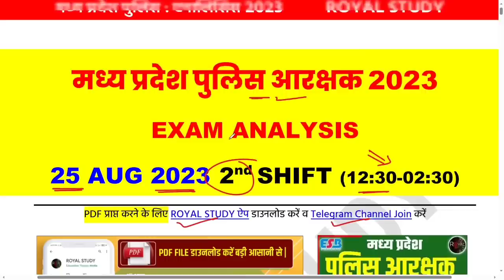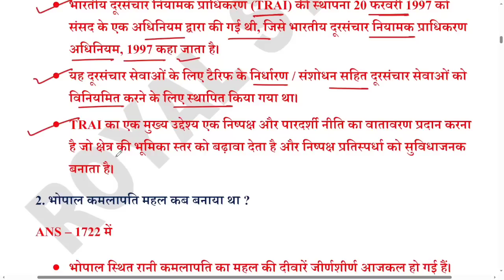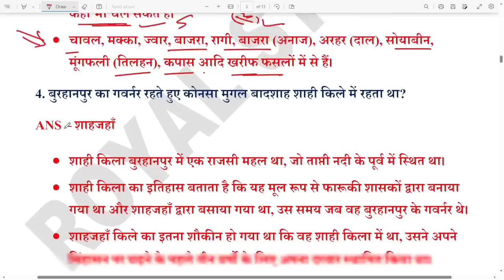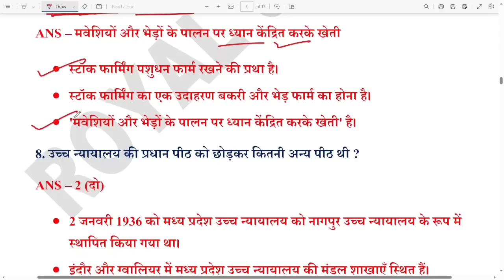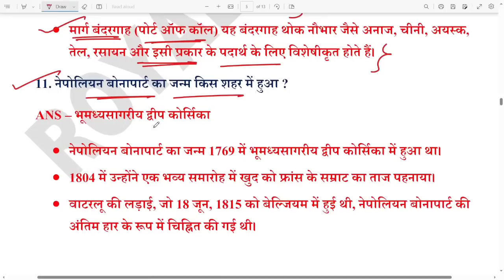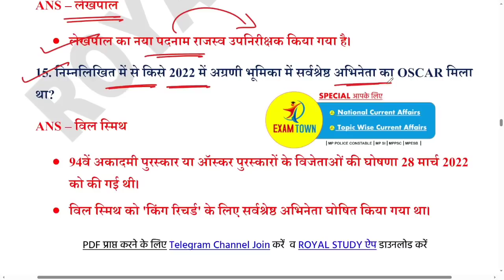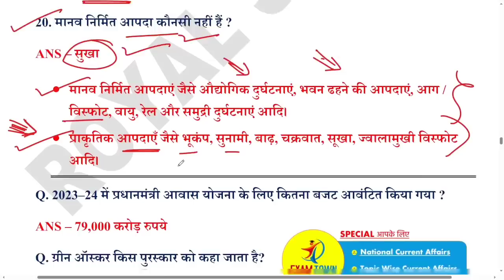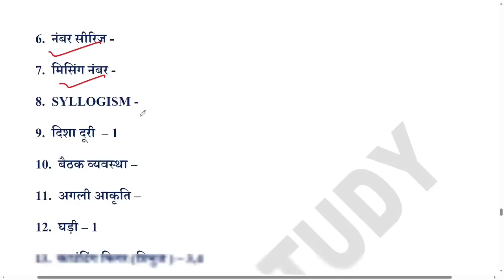MP POLICE ANALYSIS 25 August 2nd Shift | MP Police Exam Analysis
💥 Popular Courses (Test series, ebook)   💥

● MP POLICE 1ST SHIFT QUESTIONS
● MP POLICE ANALYSIS
● MP POLICE 2023 ANALYSIS
● MP POLICE MCQ 2023 ANALYSIS
● MP POLICE ALL QUESTONS ANALYSIS
● MP POLICE TODAY ANALYSIS ALL SHIFT
● MP POLICE TODAY PAPER ANALYSIS
● MP POLICE 2023 ANALYSIS / REVIEW
● MP POLICE  MP GK ANALYSIS 2ND SHIFT
● MP POLICE MP GK NOTE

MP POLICE Analysis 25 August 1st shift & 2nd shift & 3rd shift
MP POLICE exam Analysis 28 August 1st shift & 2nd shift & 3rd shift
MP POLICE exam Analysis 29 August 1st shift & 2nd shift & 3rd shift
MP POLICE exam Analysis 27 August 1st shift & 2nd shift & 3rd shift
MP POLICE exam Analysis 26 August 1st shift & 2nd shift & 3rd shift
MP POLICE Analysis 25 August 1st shift & 2nd shift
MP POLICE  Analysis 26 August 1st shift & 2nd shift

MP POLICE Analysis 25 August 3rd shift live
MP POLICE Analysis 25 August 3rd shift live analysis

ROYAL STUDY